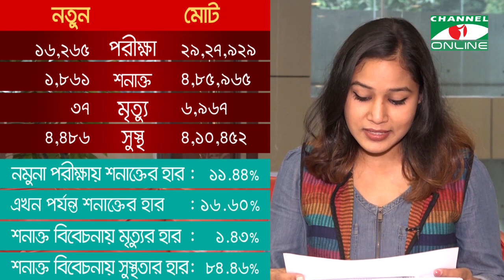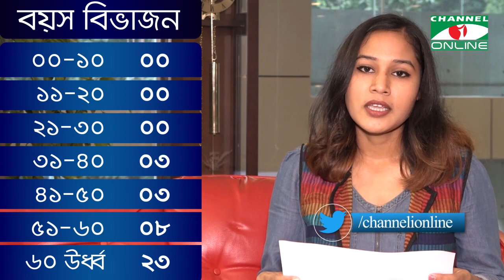চ্যানেল আই অনলাইন স্বাস্থ্য বুলেটিন ১০ ডিসেম্বর, ২০২০